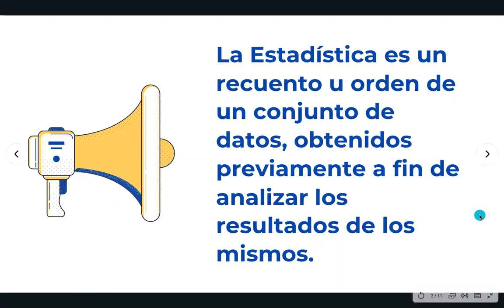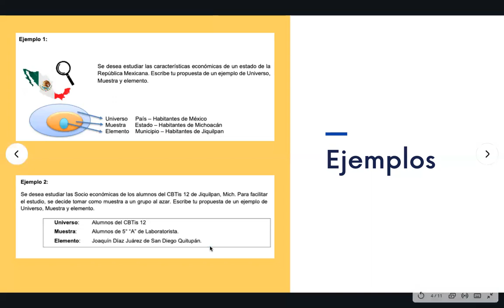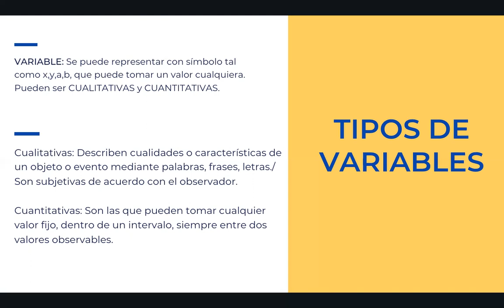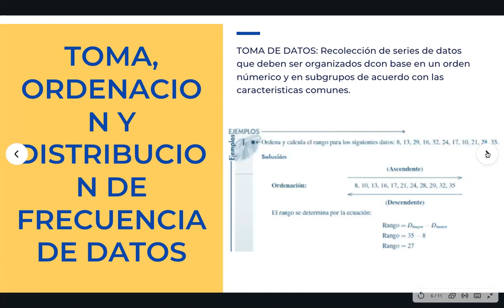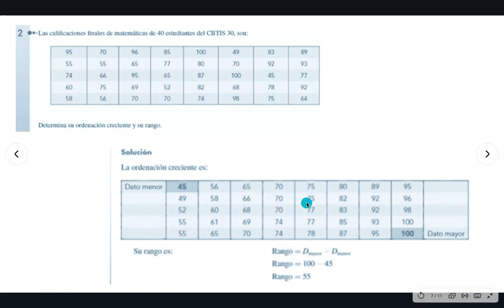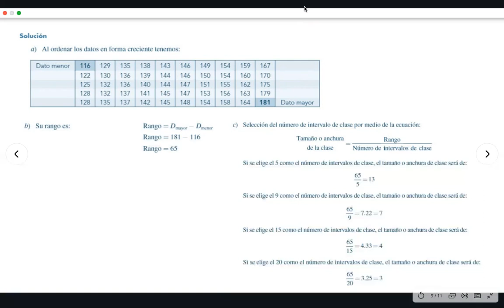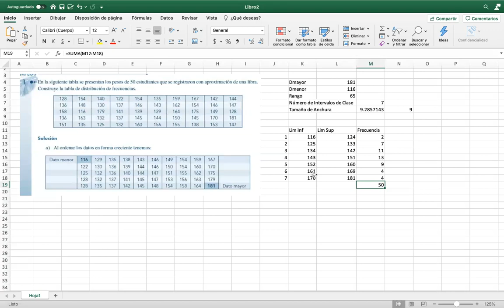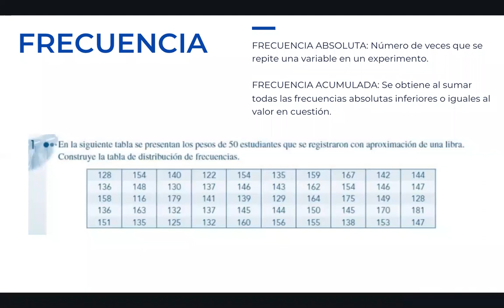Probabilidad y Estadística: Distribución de Frecuencia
MEd. Gabriela Gamboa Castillo